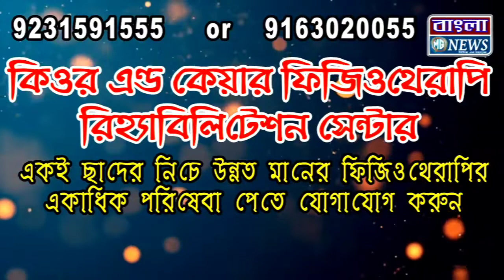কিডজি কিন্ডারগার্টেন স্কুলের শাখা উদ্বোধন হল রামপুরহাটে